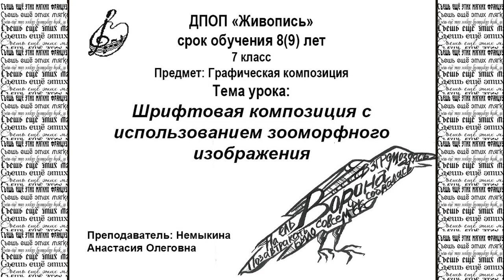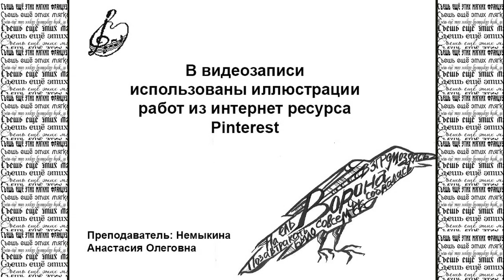Шрифтовая композиция Анастасии Немыкиной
ДПОП Живопись 8 лет обучения.
Предмет «Графическая композиция»
Тема урока для 7 класса: "Шрифтовая композиция с использованием зооморфного изображения"
Представленное задание закрепляет знания, умения и навыки в композиционном построении графического изображения, способности анализировать, стилизовать, трансформировать изображаемые объекты в соответствии с творческим замыслом. Выполнение данного задания способствует формированию умения создавать художественный образ в шрифтовой композиции.